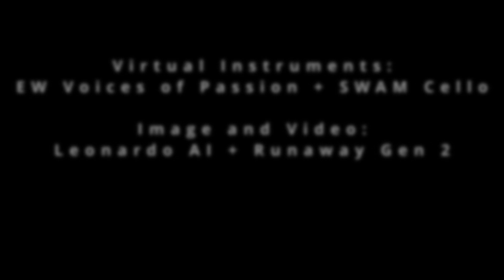Nirmala - Original Song and AI video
East West Voices of Passion + Swam Cello (on Seabord 2)